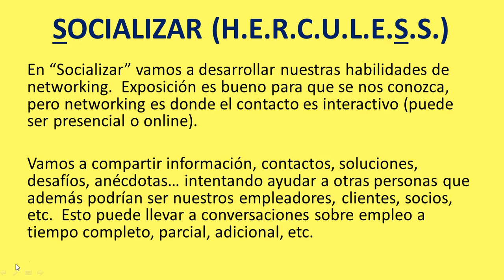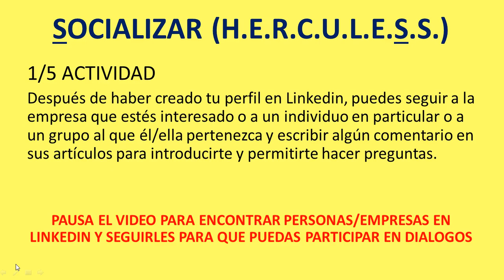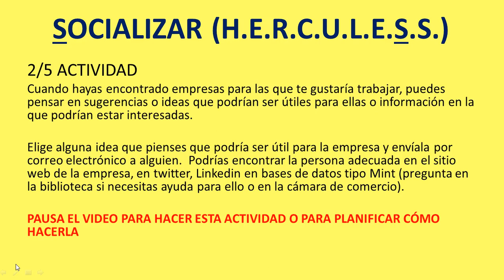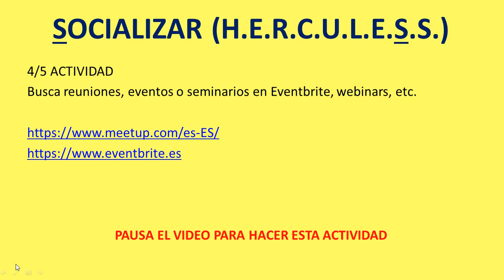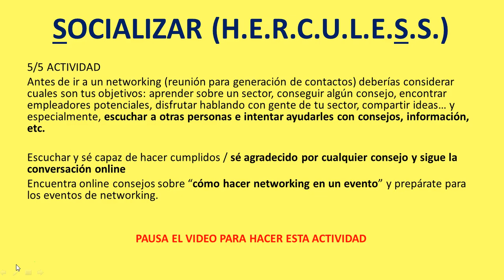Socializar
"Socializar" se trata de hacer networking, de conocer los retos de otras personas e intentar ofrecer sugerencias, ideas o iniciativas que puedan ayudarles.